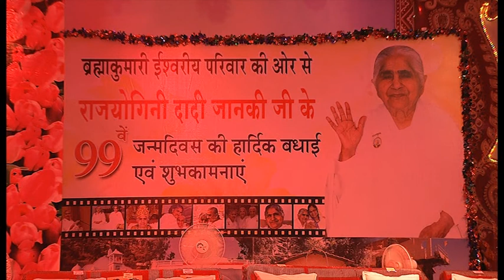Rajyogini Dadi Janki Ji - Stepping in to 100th Year Celebrations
Rajyogini Dadi Janki Stepping in to 100th Year Celebrations at Shantivan in Diamond Hall